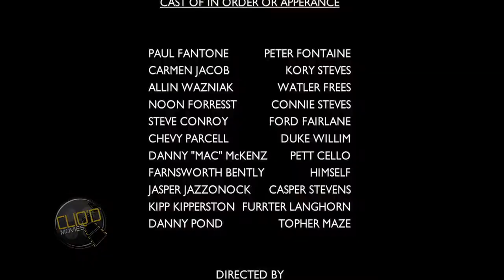1 Min Horror Movie (Satchel II) - CLIQ'D MOVIES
After terrorizing a group of Chicago kids in 'Satchel,' the meanest Corgi in the neighborhood is back to finish the job in 'Satchel II.'

Clyde Wellons make $250 for this 1-Minute Horror Movie, to find out how you can make cash from CLIQ'D, check us out